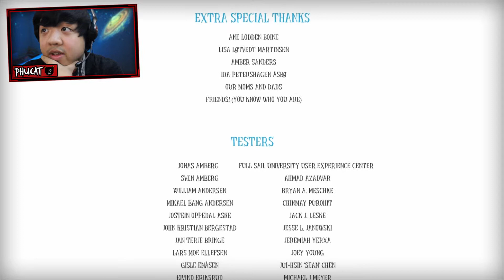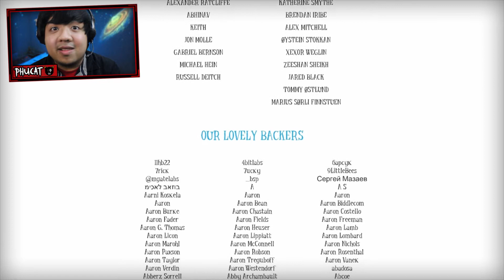Among The Sleep | Part 6 | Final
Among The Sleep is a scary/horror game based off the life of a baby and his awesome teddy bear! This is it! The series ends here! Find out what happens at the end! Enjoy my cat army! :)